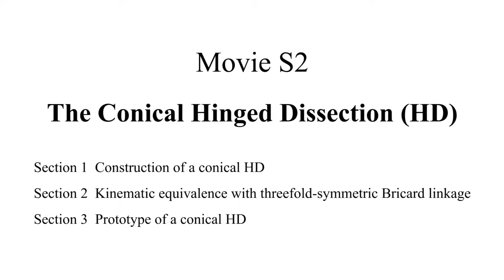Movie S2. The Conical Hinged Dissection (HD)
This movie supplements Figs. 5 and 6. It shows the construction of a conical HD. A trihedral Bricard linkage is then derived from the conical HD. The folding sequence of these two mechanisms is shown through animations, which demonstrates that these mechanisms are equivalent.